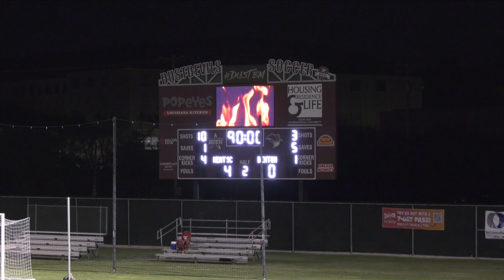Laredo Heat vs Denton Diablos